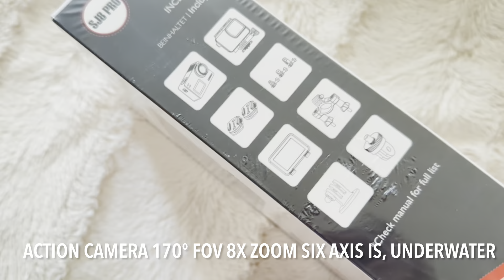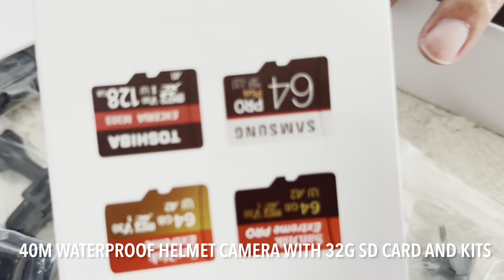Unboxing | SJCAM SJ8Pro Action Cam | Underwater Camera | Waterproof Helmet Camera with 32G SD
SJCAM SJ8Pro Action Cam 4K 60fps, 2.33 Inch Touchscreen Action Camera 170° FOV 8X Zoom Six Axis IS, Underwater 40M Waterproof Helmet Camera with 32G SD Card and Kits.